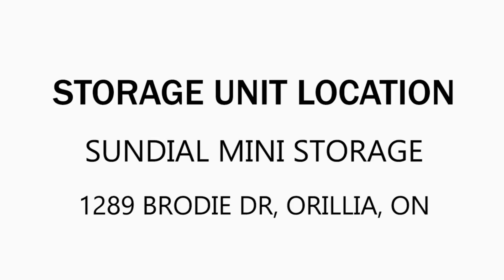Sundial Mini Storage Unit 38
This unit contains a bike, an office chair, fake plants, wooden furniture, a filing cabinet, and other items